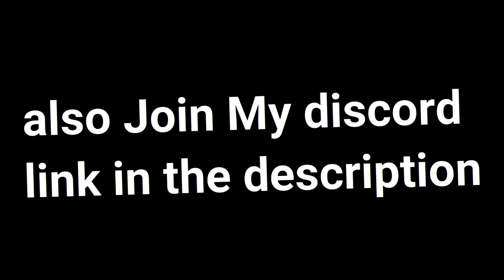*UNKNOWN* TOH Shortcuts that you haven't seen Before!!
That was Very Pog Shortcut